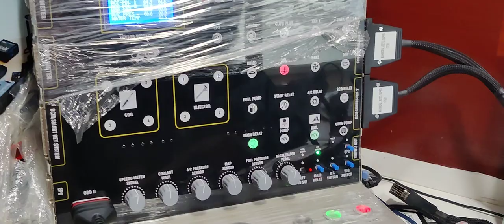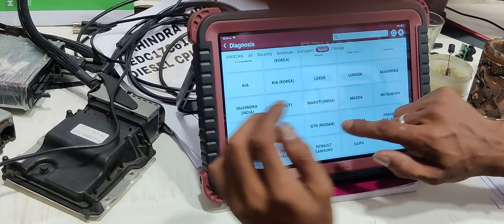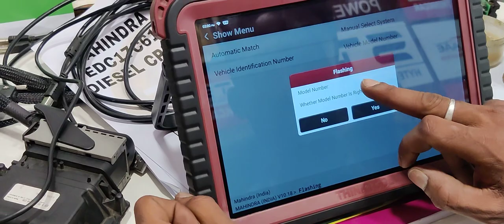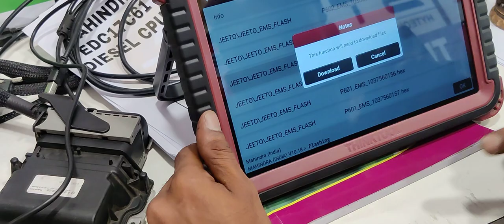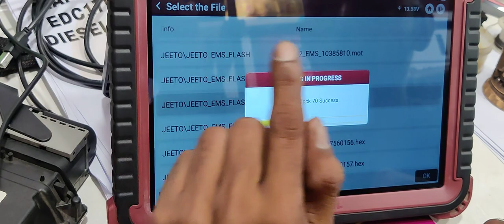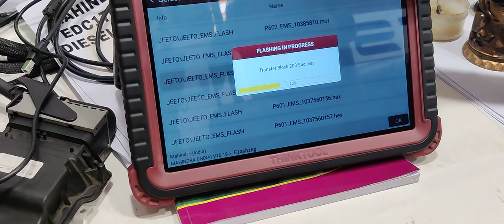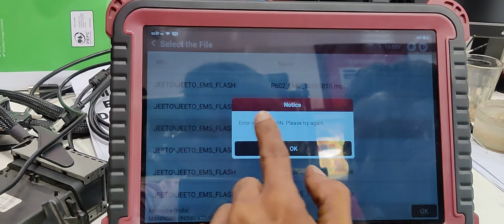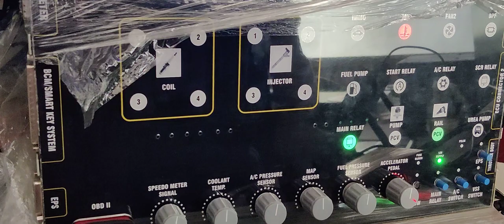JEETO ECM FLASHING EDC17C61 WITH THINKTOOL MASTER ECU flashing kya hota Hai